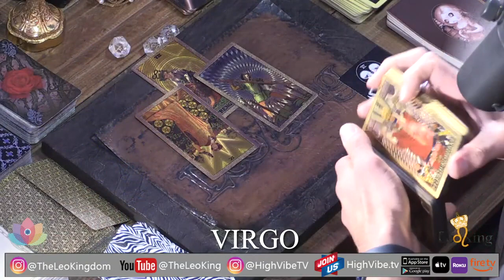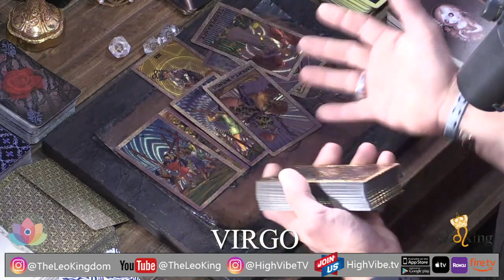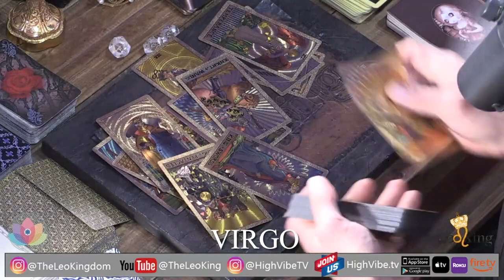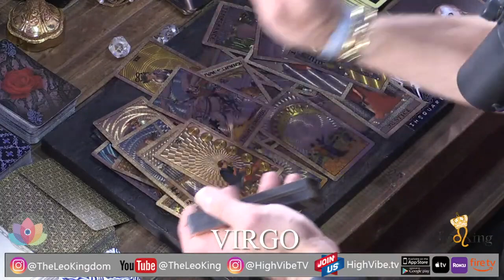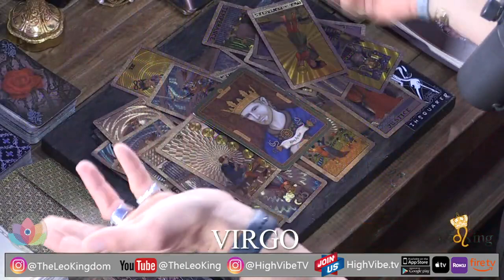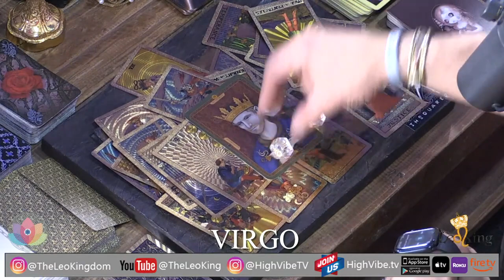Virgo Deep Love Tarot Reading April 25th - May 1st 2022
Hypergate Manifestation Masterclass
Join Now Capped Amount of People Able to Join The Live Classes:

HISTORY IN THE STARS: "DIVINE INTERVENTION" SPECIAL

If you thought you have seen The Leo King blow you away with his special live Ted Talk style Horoscope Lectures, you literally haven't seen nothing yet! It has been since September of 2016, when The Leo King did, "Age Of Deception" live at the SLS Hotel & Casino in Las Vegas. It has been over 5 years since he has come back to integrate the astrology, history, and predictions from then, into "Divine Secession." 2022 is upon us, and if you thought "Rising Through The Darkness: Purgatory" was good, well, then you are in for the best treat The Leo King has ever put together. After teaching "Hypergate" in The Leo King's High Vibe TV Lightworkers School in 2021, The Leo King realized how much more he has had to step up the information for the collective. Hypergate into "Age Of Deception: Divine Secession" and reveal the world you had no idea was going to be revealed, or was it in front of you the whole time?
STREAM LIVE OR DOWNLOAD WATCH ON OUR APPS!